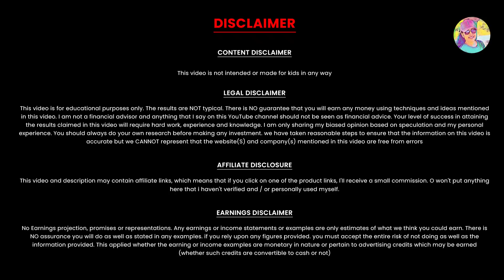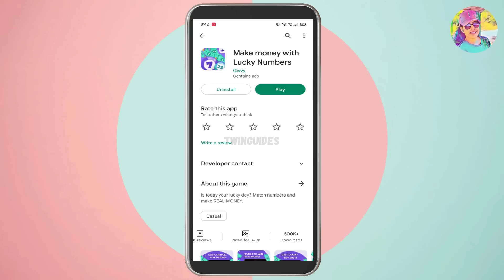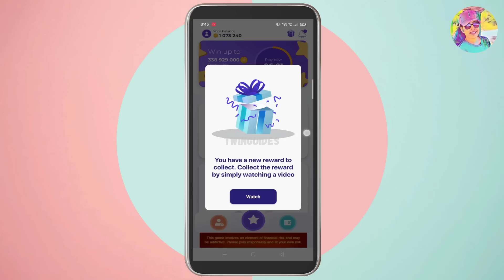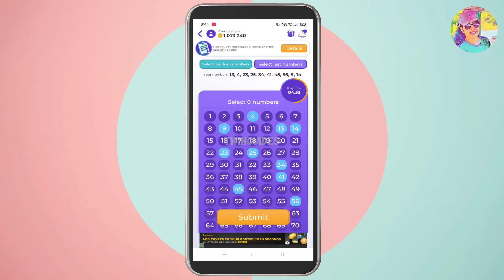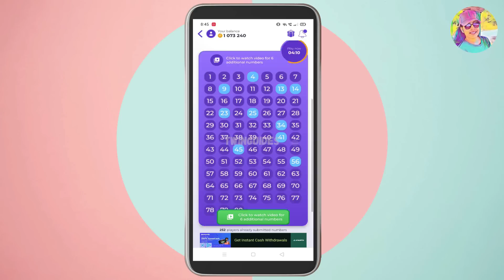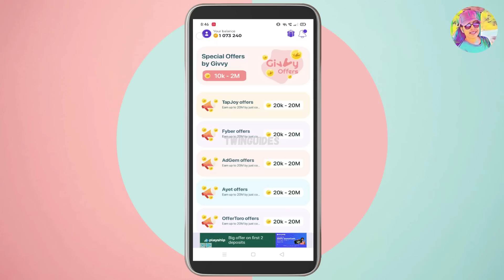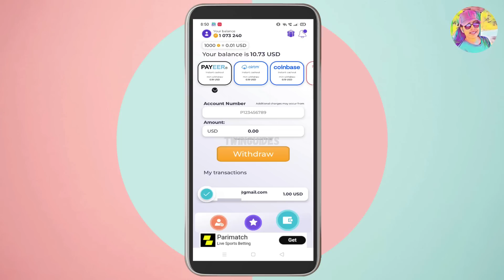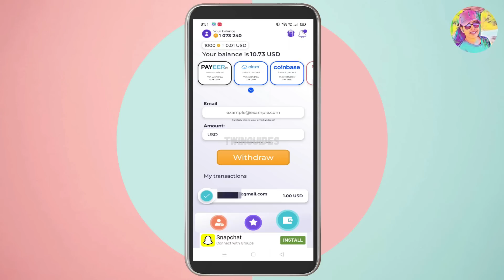Google Payൽ Withdraw ചെയ്തു 820Rs കിട്ടിയ Mobile App | Live Payment Proof | PhonePe | Paytm | Bank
Number Select ചെയ്തു Google Payൽ Withdraw ചെയ്തു 820Rs കിട്ടിയ Mobile App | Live Payment Proof | PhonePe | Paytm | Bank | Google Pay | Live Demo | Twinguides | Work From Home | Online Job Malayalam

onlinejob​Malayalam
part-timejobs
copy past jobs